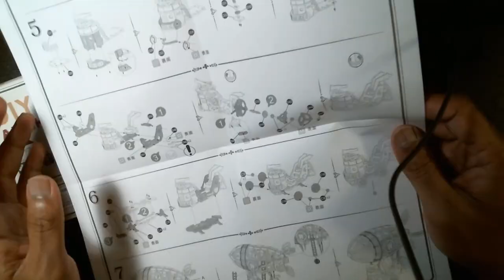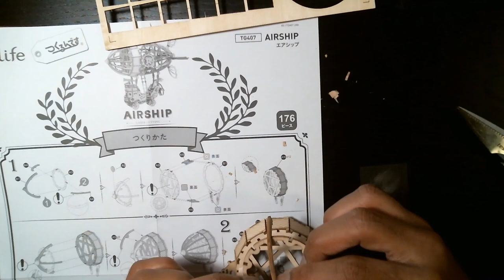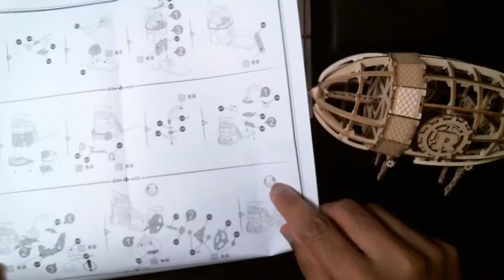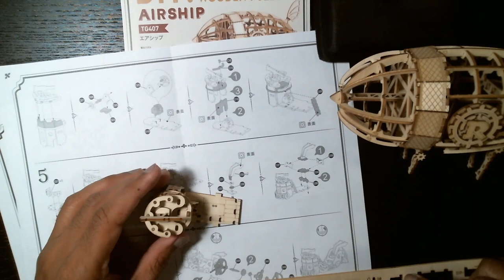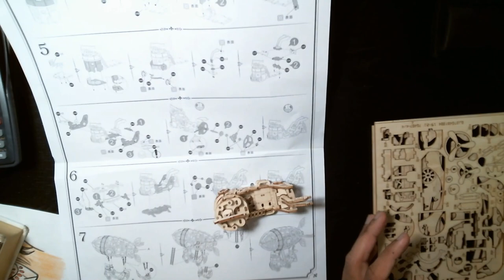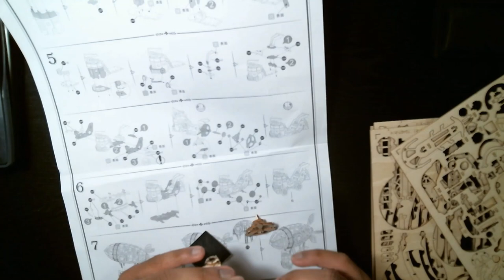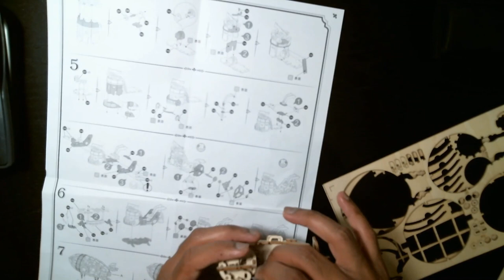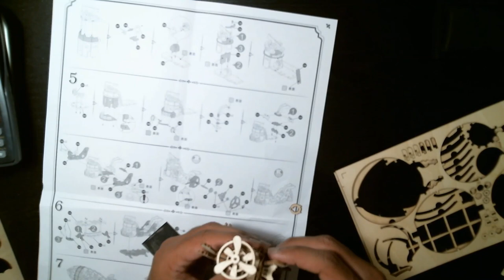Rolife TG407 Airship DIY Wooden Puzzle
Assembling the Rolife TG407 Airship wooden puzzle. This is not easy and took around four hours start to finish. Several pieces also broke and most larger pieces do not have spares. Some sanding and glue required.

If this is your first wooden puzzle/miniature, I recommend buying two.